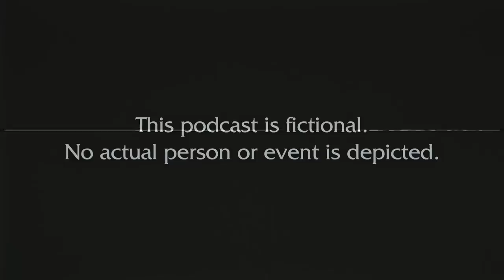Bodega Boys Ep 176: Cracka Valley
Live from the Milk Studios Jamroom!

This week: church, fashion, holidays beverages, pino and more!